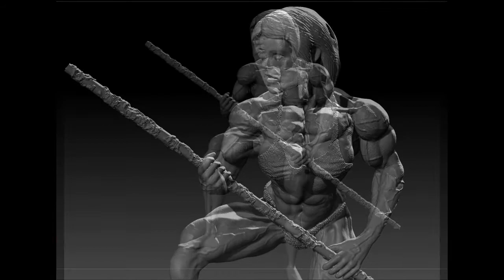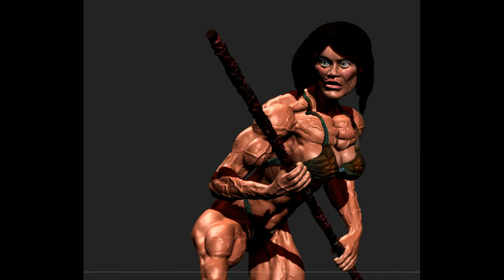Warrior of the Wasteland: Digital Modeling by Eric Fournier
One of the reasons I began digital sculpture was to eventually get good enough at it to model one of my favorite subjects: A muscle chick. Conan and his ilk are cool subjects too, but making a female version is to my estimation, the coolest.

Since it's just a slide presentation of the characters' progress from start to finish, I've augmented it with the music of Communic.